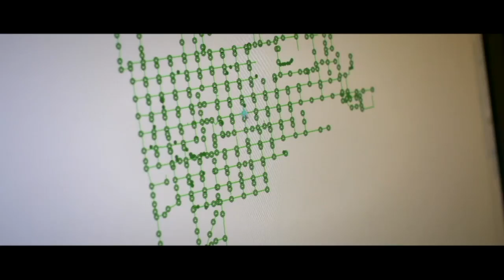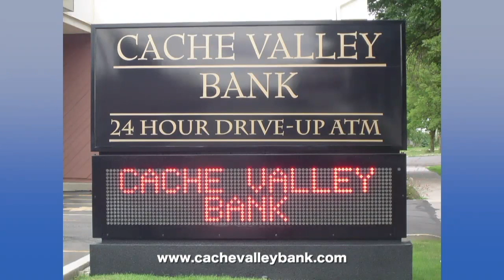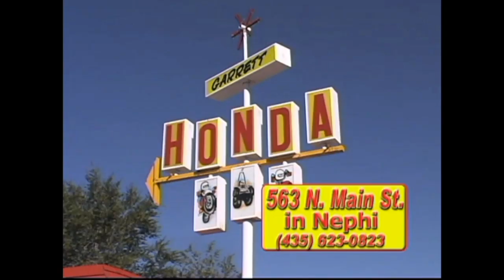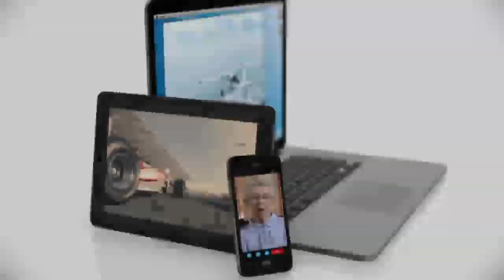3A Girls Basketball: Juab vs Richfield High School UHSAA 2019 State Tournament 3rd Place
3A Girls Basketball: Juab vs Richfield High School UHSAA 2019 State Tournament 3rd Place